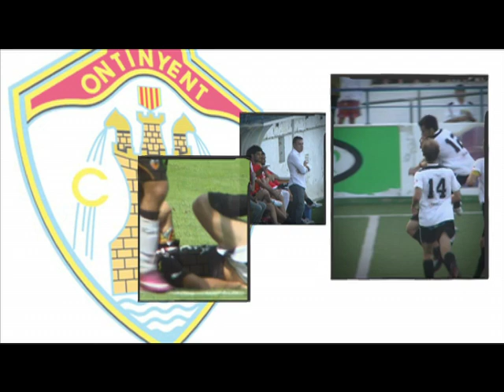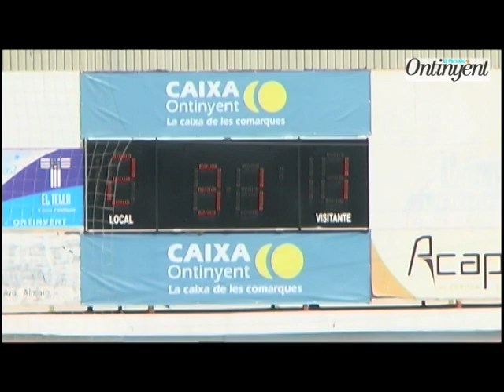EL QUE NO VAU VEURE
ELS MILLORS MOMENTS DEL PARTIT ONTINYENT-AT. BALEARES